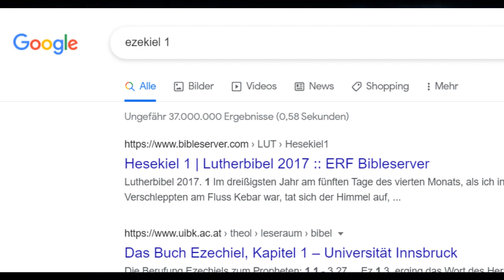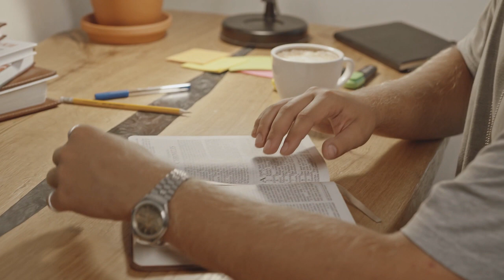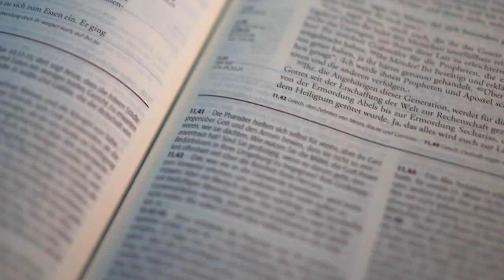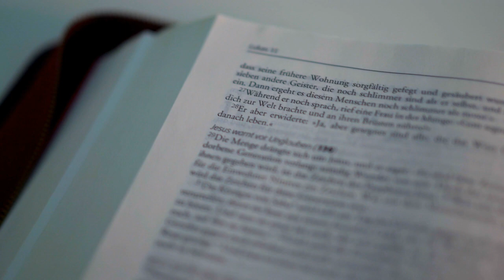Da li Biblija opisuje susret sa Anunnakijima ???